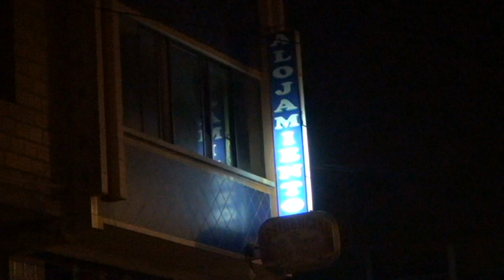ROSTROS SIN RASTRO Película boliviana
La historia de Franco, un hombre que pierde a su pequeña hija mientras se da cuenta que es traicionado por su esposa, el amante de esta termina siendo el enemigo implacable de Franco.